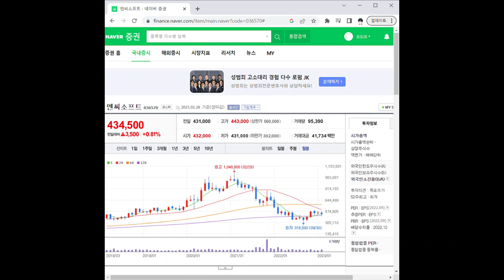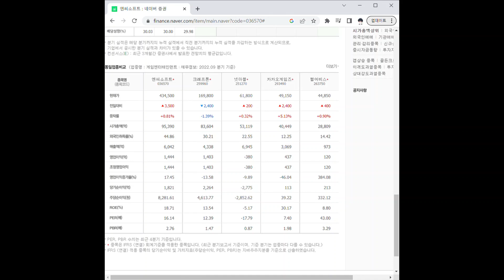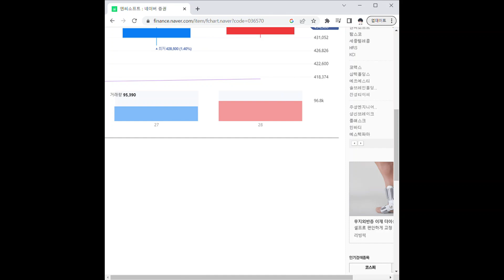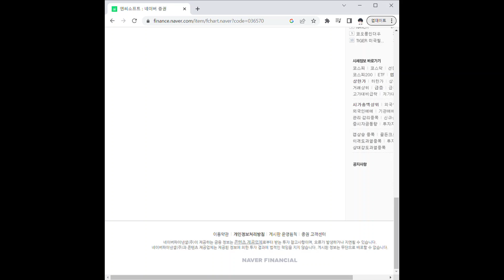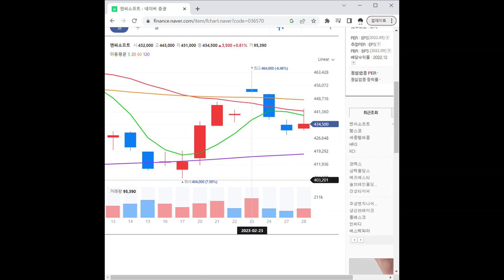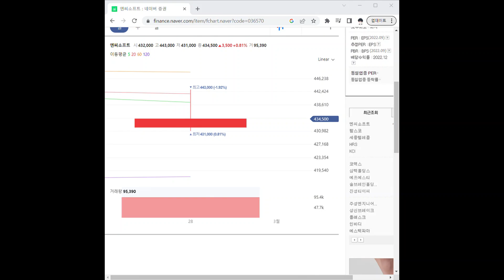036570엔씨소프트 주가 전망 및 차트 분석